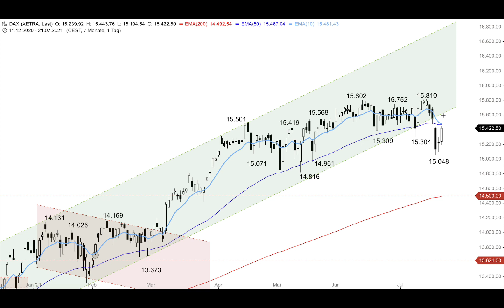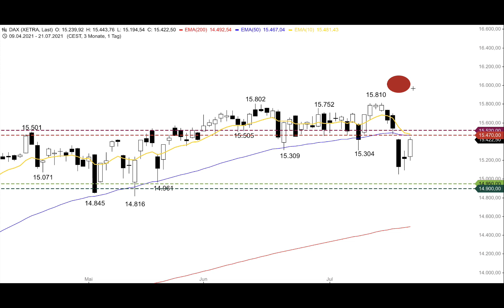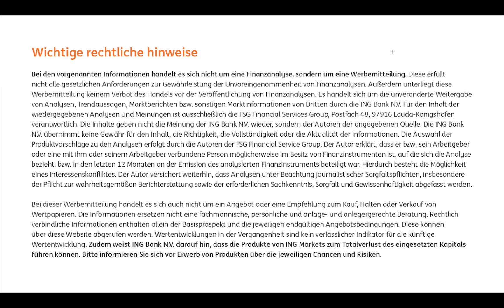DAX - Offenes Gap als Korrekturziel? - ING MARKETS Morning Call 22.07.2021